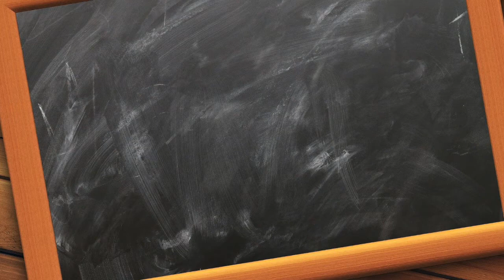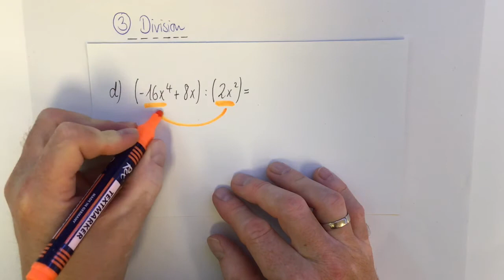Rechnen mit Termen- Division